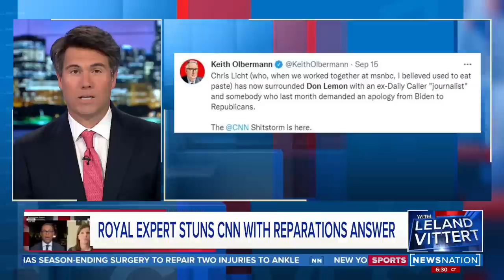CNN guest leaves Don Lemon speechless | On Balance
A guest left CNN host Don Lemon speechless when she gave a surprising answer to his question about whether the royal family's huge fortune should be used to pay slavery reparations.